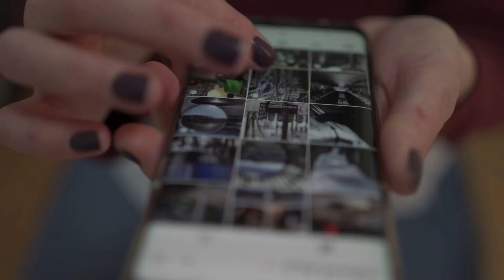¿ALGO QUE CELEBRAR ESTE 23 DE ENERO? | DANIEL LARA FARÍAS | LA ÑAPA CON NEHOMAR HERNÁNDEZ